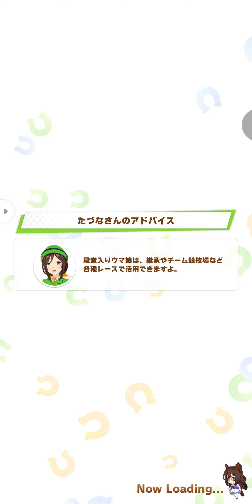Uma Musume Pretty Derby - URA Final Ft El Condor Pasa